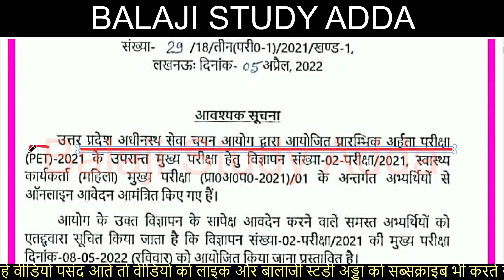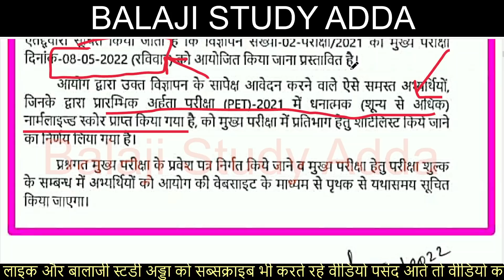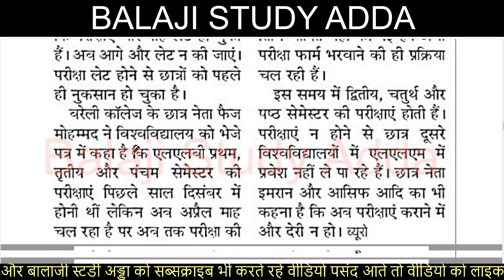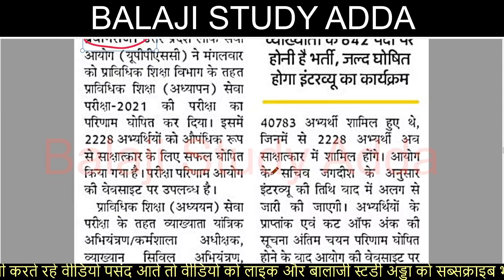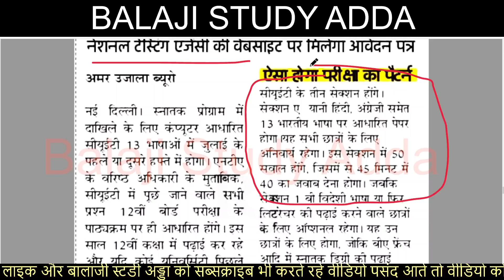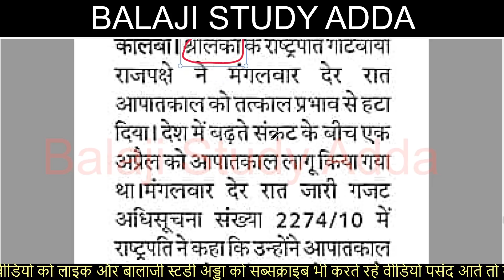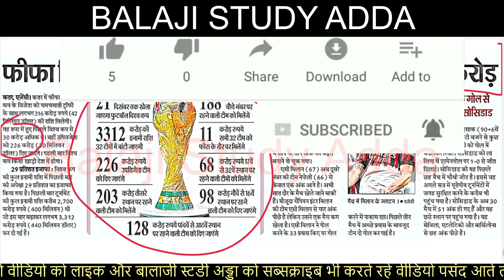UPSSSC PET MAINS EXAM, ASSISTANT PROF. EXAM, CUET EXAM, B.ED ENTRANCE & CURRENT AFFAIRS UPDATES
6 APRIL 2022 NEWS AND TEACHER VACANCY RELATED UPDATES

उत्तर प्रदेश अधीनस्थ चयन आयोग परीक्षा तिथि घोषित
कॉमन यूनिवर्सिटी एंट्रेंस एग्जाम जुलाई में
जूनियर एडिड वैकेंसी
अध्यापक भर्ती के लिए धरना
स्कूल चलो अभियान
बीएड प्रवेश परीक्षा तिथि
यूपी टेट परीक्षा परिणाम अपडेट
एमटीईटी अपडेट
नई शिक्षक भर्ती के लिए ज्ञापन सौपा
तीन महीनो में 10863 पदों पर भर्ती प्रक्रिया
यूपी स्कॉलरशिप अपडेट
डीएलएड चारो सेमेस्टर परीक्षा तिथि घोषित
10 हजार पुलिस कर्मी 100 दिनों में
पुलिस विभाग में 5381 नये पदों को शासन को मंजूरी
दस हजार सरकारी पदों पर सौ दिनों में भर्ती आदेश
बीएड परीक्षा अपडेट
एडेड स्कूलों में 7000 भर्तिया
यूपी बोर्ड परीक्षा पेपर लीक
अस्सिटेंट प्रोफेसर के लिए भर्ती
ऑस्कर अवार्ड 2022 विजेता
बेसिक शिक्षा मंत्री संदीप सिंह
नई भर्ती के लिए मांगी रिक्त पदों की सूचना
सचिव के आश्वासन पर धरना समाप्त
रिक्त पदों को भरने का आदेश जारी
यूपी में 21 सैनिक स्कूल
रेलवे में कर्मचारियों के तीन लाख से अधिक पद खाली
योगी आदित्यनाथ शपथ समारोह
यूपीटेट परीक्षा सम्बन्धित नोटिफिकेशन
डीएलएड परीक्षा सम्बन्धित नोटिफिकेशन
अस्सिस्टेंट प्रोफेसर भर्ती परीक्षा परिणाम पर रोक
BIHAR PRIMARY TEACHER 40 THOUSAND VACANCY
एसएससी एमटीएस नोटिफिकेशन जारी
रिजल्ट न घोषित होने पर अभ्यर्थियों का प्रदर्शन
एनसीईआरटी की किताबो पर आधारित होगा दाखिला परीक्षा
परीक्षा कराएँगे 1.16 लाख शिक्षक
पीसीएस 2022 के लिए ऑनलाइन आवेदन
RO/ ARO EXAM UPDATES
डीएलएड छात्रों का प्रदर्शन
DELED STUDENT PROTEST
सीटेट परीक्षा परिणाम अपडेट
सुपरटेट 17 हजार शिक्षक भर्ती अपडेट
40 हजार पदों पर अगले माह से होगी भर्तिया
पीईटी में फेल आरओ की परीक्षा में टॉपर
नई भर्ती के लिए गर्जे बेरोजगार
एनटीपीसी अपडेट
68500 शिक्षक भर्ती अपडेट
स्कूलों में पद खाली नही और जारी कर दिए नियुक्ति पत्र
शिक्षक भर्ती सचिव परीक्षा नियामक प्राधिकारी को नोटिस
प्राथमिक और उच्च प्राथमिक विद्यालय अध्यापक की कट ऑफ़ जारी
रीट अपडेट
यूपीबोर्ड अपडेट
12वी पास करके इंटर करने वालो को लैपटॉप वायरल वीडियो